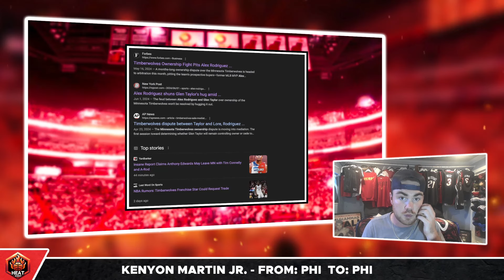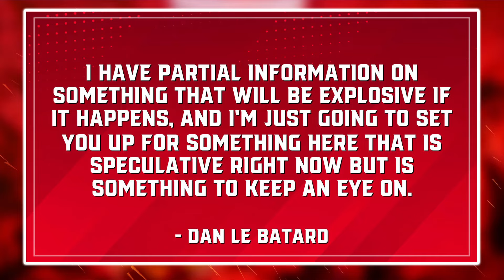Trade Rumors INTENSIFYING… Heat Linked To SUPERSTAR | Miami Heat News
Houston Kellman breaks down the MOST RECENT SPECULATION surrounding Anthony Edwards and this Miami Heat organization as we had another creditable media source from the South Florida area (Dan Le Batard) come out and discuss the possibilities of Anthony Edwards FORCING his way to Miami due to the disarray of the ownership in Minnesota.

0:00 Miami Heat News
0:16 The Ant Speculation Continues to Grow

Heat Digest covers all of the latest reports, news, and rumors regarding the Miami Heat. If you want to stay updated with every trade, move, and tidbit on players like Jimmy Butler, Bam Adebayo, Erik Spoelstra, Pat Riley, Terry Rozier, Tyler Herro, and more, make sure to subscribe.